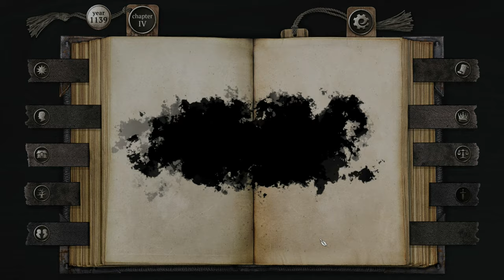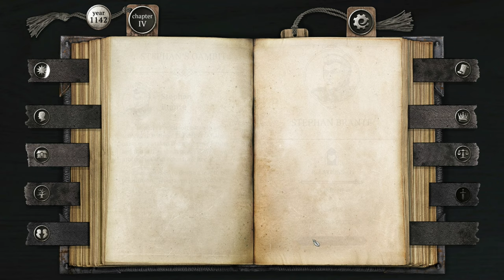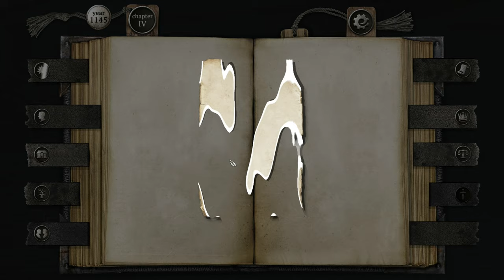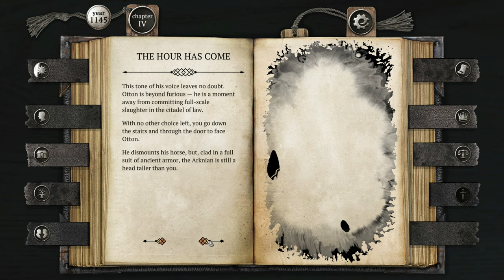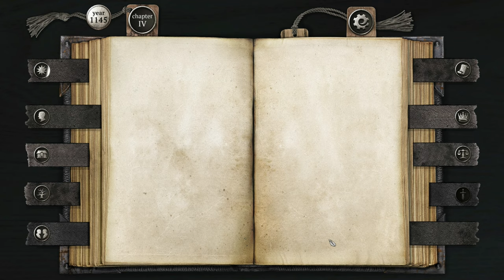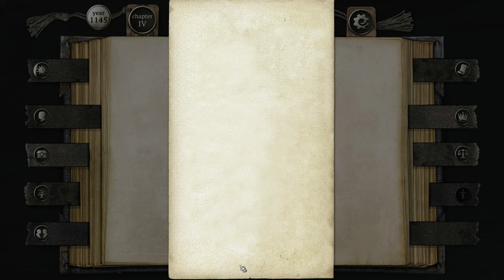The Life And Suffering Of Sir Brante Chapter 4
The Life And Suffering Of Sir Brante Silent Gameplay, No Commentary.